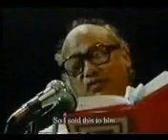Habib Jalib -Mein Ne uss Se Yeh kaha.flv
Shair e Inqilaab Habib Jalib is our National Hero!